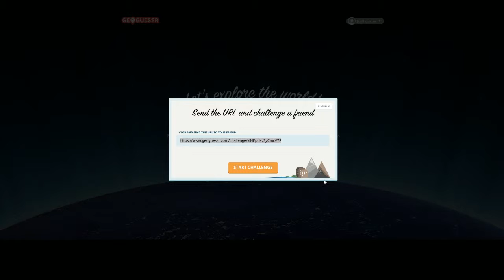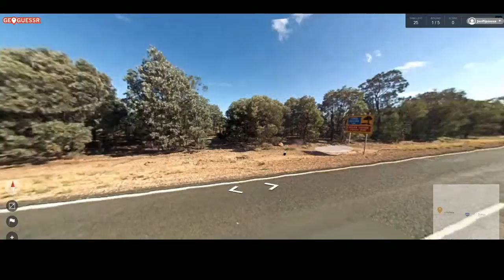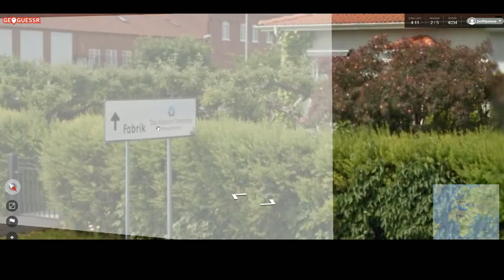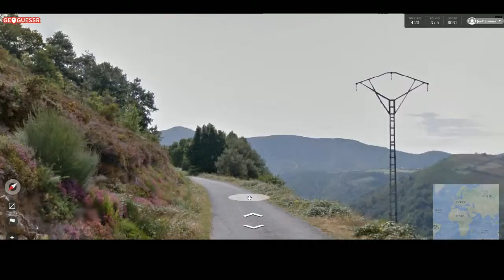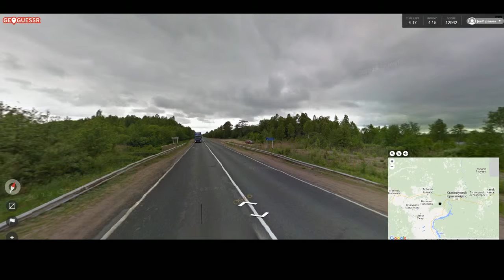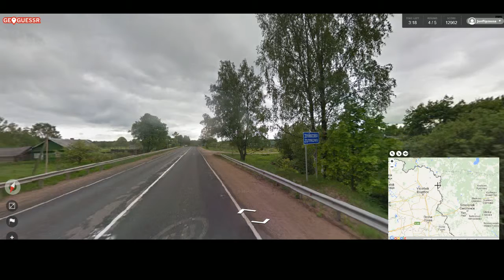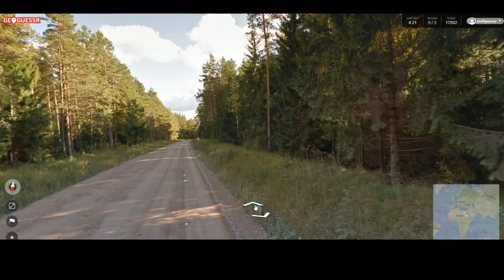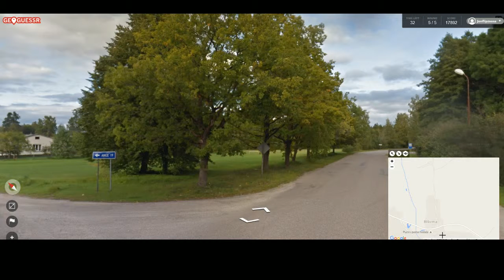Let's Play GeoGuessr 69 (Absolutely)